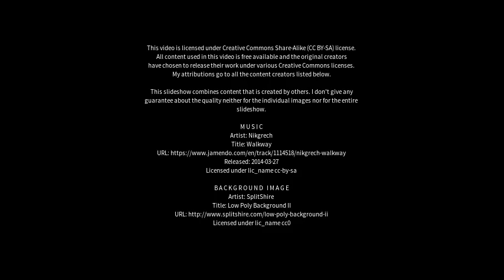Best places to visit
Best places to visit - Araguaiana (Brazil) Best places to visit - Slideshows from all over the world - City trips, nature pictures, etc.